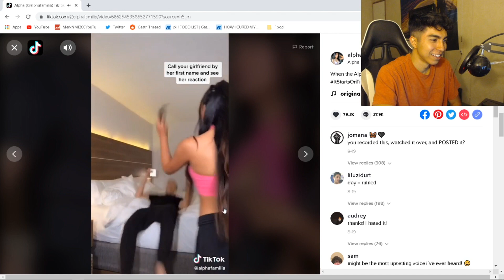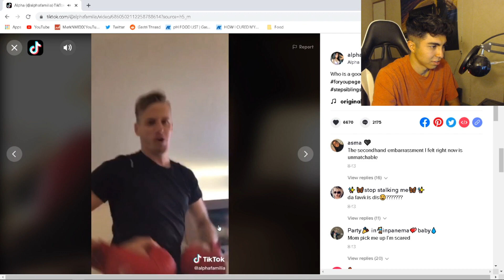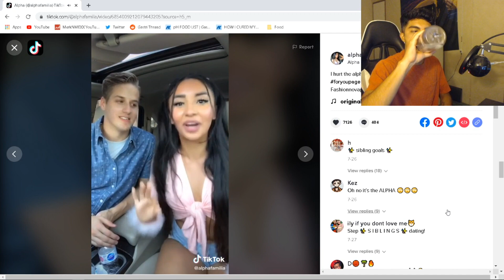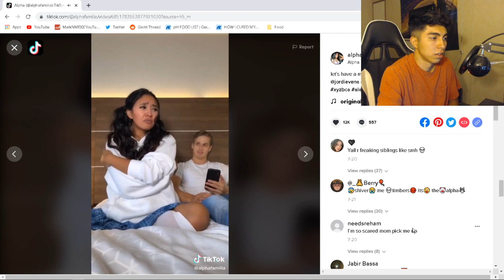Try NOT To CRINGE, Couple on TikTok (Alpha Familia)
This is by far the Cringiest Couple on Tik Tok